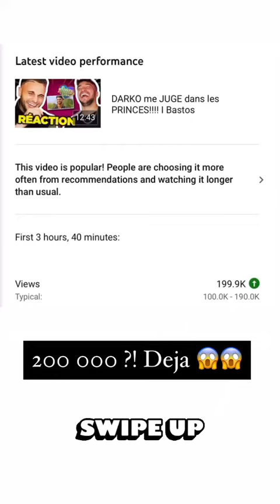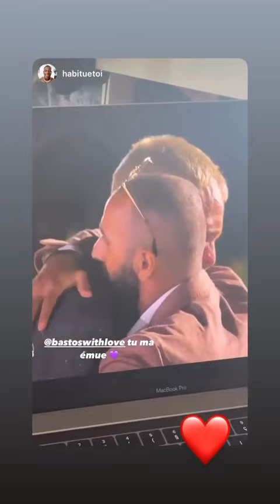BASTIEN GRIMAL - 28 Décembre 2020